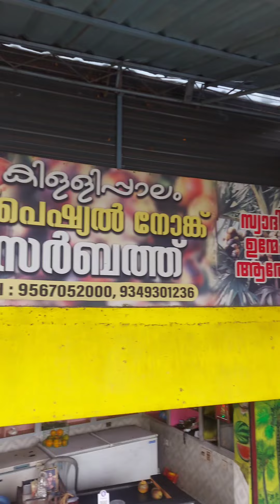ഈ സാധനം കുടിച്ചിട്ടില്ലാത്തവർ ഉണ്ടോ❓Special Nongu Sarbath 🧊